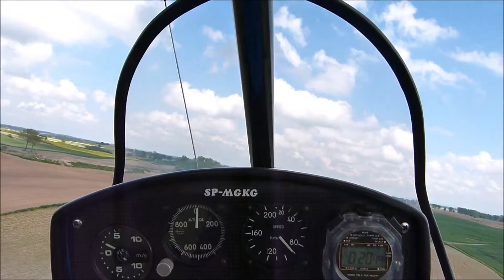Start i lądowanie w Koślince 2014r